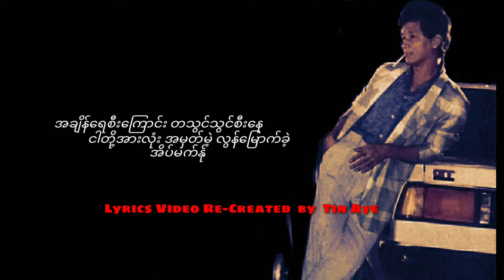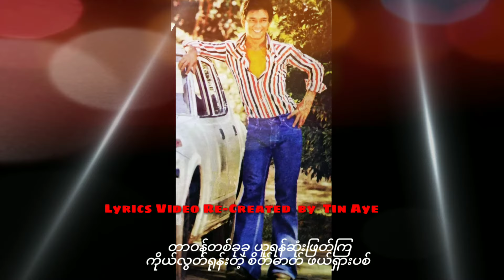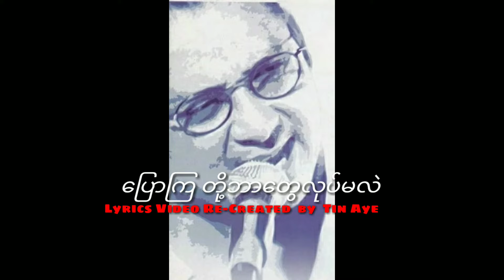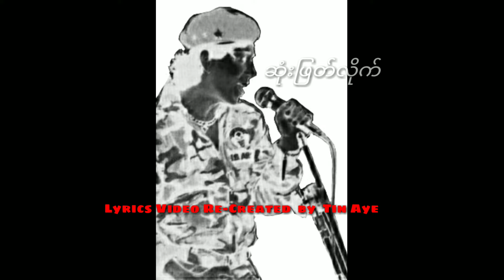ကျော်ဟိန်း အဓိပ္ပါယ်ရှိသောလူ ( 1987 )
အဓိပ္ပါယ်ရှိသောလူ   ကျော်ဟိန်း
တေးရေး   မောင်သစ်မင်း

Lyrics

INTRO
Verse.1
အချိန်ရေစီးကြောင်းတသွင်သွင်စီးနေ
ငါတို့အားလုံးအမှတ်တမဲ့လွန်မြောက်ခဲ့
အိပ်မက်နိုးထတို့ဘဝအရွယ်ရောက်ခဲ့
ဆင်ခြင်စဉ်းစားသတိရလာခဲ့ပြီ
ဒီကမ္ဘာလောကတို့အတွက်×××

မိတ်ဆွေ ဘဝအဓိပ္ပါယ်ရှိရမယ်လေ
မိတ်ဆွေ လူ့ဘဝကိုအကျိုးရှိဖို့
မိတ်ဆွေ တခုခုကိုဆုံးဖြတ်ပါလေ×××

Verse.2
တာဝန်တစ်ခုခု ယူရရန်ဆုံးဖြတ်
ကိုယ်လွတ်ရုန်းတဲ့စိတ်ဓာတ် ဖယ်ရှားပစ်
လူတွေကြားက လောကလိုအပ်ချက်
ရှာဖွေ ဖြည့်စွက် လောကလူသားအတွက်
ဒီကမ္ဘာလောကတို့အတွက်×××

မိတ်ဆွေ ဘဝအဓိပ္ပါယ်ရှိရမယ်လေ
မိတ်ဆွေ လူ့ဘဝကိုအကျိုးရှိဖို့
မိတ်ဆွေ တခုခုကိုဆုံးဖြတ်ပါလေ×× ဝိုး×××

( SOLO )
ပြောကြ... တို့ ဘာတွေလုပ်မလဲ?

Verse.3
အိပ်မက်ထဲက မြန်မြန်ထတော့
မှောင်ထဲက ရုန်းထွက်လာခဲ့ကြ
တွေဝေနေသူရှိမယ် အံချော်နေသူရှိမယ်
အမြင်မှန် မြင်နိုင်အောင်လုပ်မယ်×××

မိတ်ဆွေ ဘဝအဓိပ္ပါယ်ရှိရမယ်လေ
မိတ်ဆွေ လူ့ဘဝကိုအကျိုးရှိဖို့
မိတ်ဆွေ တခုခုကိုဆုံးဖြတ်ပါလေ×××

အချိန်ရေစီးကြောင်းလည်း တရွေ့ရွေ့နဲ့ နှင်ဆဲ
ဒီကမ္ဘာလောကနဲ့ လွတ်ကင်းမလား
လူဟာ အတွေးအခေါ်မဲ့ စက်လည်းမဟုတ်
လူဟာ တိရိစ္ဆာန်ထက် အဆင့်အတန်းမြင့်
လူဟာ အသိဉာဏ်နဲ့ အဆင်လှုပ်ရှား
လောကတို့အတွက်
အကျိုးရှိအောင် အသုံးချလိုက်
လူ့ဘဝကို အသုံးချလိုက် မိတ်ဆွေ
အကျိုးရှိအောင် ဆုံးဖြတ်လိုက်
( မိတ်ဆွေ တစ်ခုခုကို ဆုံးဖြတ်လိုက် )

Lead.  Patrick Miller
Bass. Salai  Zalian
Trumpet. U Than Swe
Tenor Sax. Ko Soe Aung

အသံဖမ်း _ ရဲခေါင်lမေl
တေးစီးရီး_ အဓိပ္ပါယ်ရှိသောလူ
Released   1987
မူပိုင်_ယင်းမာတေးသံသွင်း

Credit_photo/cover(s)
Audio credit_၇၀၊၈၀၊၉၀